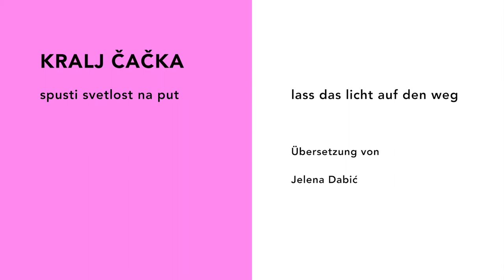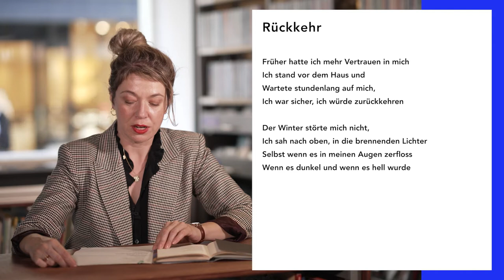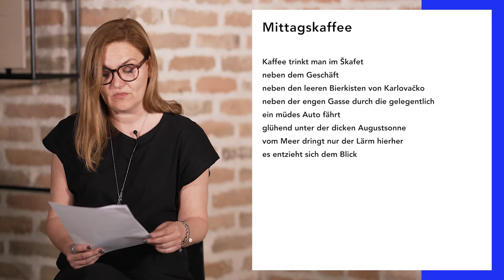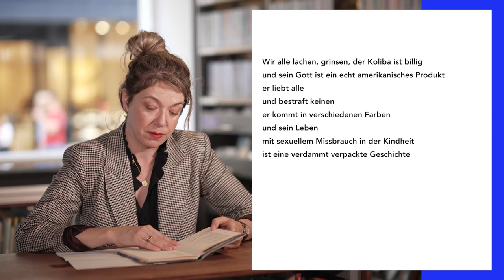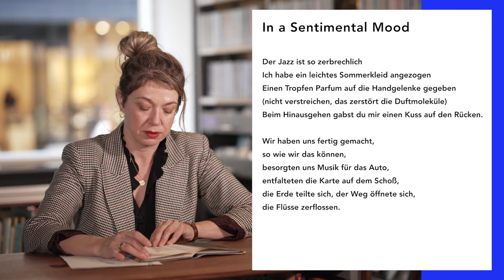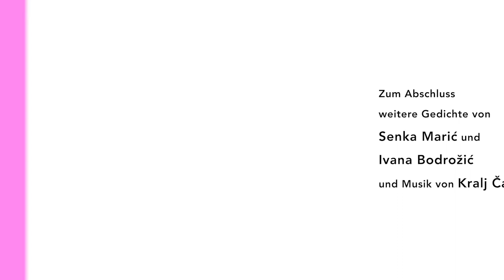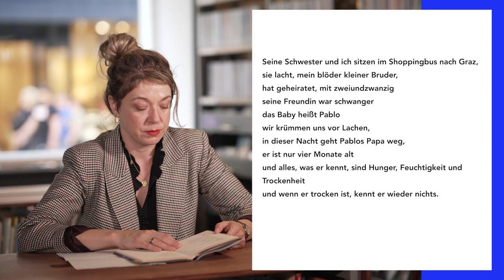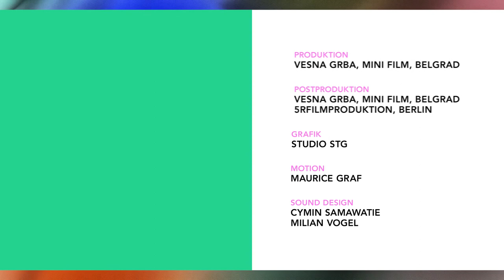SPRACHARCHIPEL I - EX-YU – Unsere Sprache(n)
Ein Gespräch unter Nachbarn.

Die Frage, ob Bosnisch, Montenegrinisch, Kroatisch und Serbisch letztlich nur Varianten einer ‚gemeinsamen‘ plurizentrischen Sprache sind oder doch eigenständig, lässt sich wohl nur politisch beantworten. Fest steht, dass sich alle in der Region sprachlich zu 99% verstehen. Darüber herrscht Einigkeit.

Gespräch & Lesung mit den AutorInnen Senka Marić (BIH) | Ivana Bodrožić (HRV) | Kralj Čačka (SRB) | Dejan Ilić (SRB) | Moderation: Mascha Dabić, Autorin, Übersetzerin und Dolmetscherin (AUT)

Doch der Jugend wird kaum noch vermittelt, dass im Nachbarstaat im Grunde die gleiche Sprache gesprochen wird. Was bedeutet das kulturell für diesen jahrhundertealten ‚Sprachraum‘, und was sagen die DichterInnen dazu? Was ist heute (noch) einheimische Literatur und was verbindet man mit ihr? Was bedeutet es, wenn es in ‚einem‘ Sprachraum keine Distribution von Büchern mehr gibt? Wie sieht heute die Zusammenarbeit zwischen AutorInnen und VerlegerInnen der Region aus? Wie läuft die gegenseitige Wahrnehmung der DichterInnen der ‚gemeinsamen‘ Sprache? Der Austausch der kulturellen Szenen? Was passiert mit einem Kulturraum, wenn jahrzehntelang sprachpolitisch nur die identifikatorischen Funktionen der Sprache zum Einsatz kommen und nicht die kommunikativen? Die AutorInnen Senka Marić, Ivana Bodrožić, Kralj Čačka und Dejan Ilić diskutieren über diese Fragen und lesen aus ihren Texten.

Lesung und Gespräch auf Bosnisch, Kroatisch und Serbisch mit deutschen Untertiteln.

Projektleitung: Sladjana Strunk

Spracharchipel I: Ex-YU – Unsere Sprache(n) wird freundlich unterstützt vom Übersetzernetzwerk Traduki, dem Goethe-Institut Belgrad und dem Österreichischen Kulturforum.